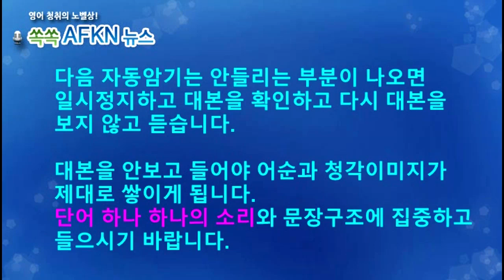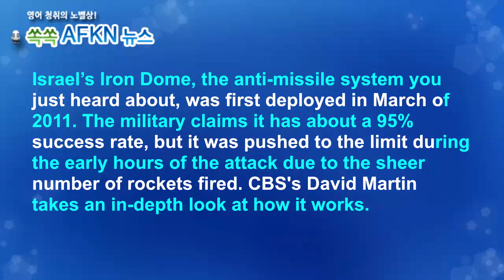[영어뉴스청취] 이스라엘의 미사일 방공 시스템 아이언돔_스피킹강의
이스라엘은 이번 하마스의 로켓 공격의 상당수를 요격했습니다.
바로 아이언돔이라는 이스라엘의 방공요격시스템 덕분인데요.
95%의 요격율을 자랑합니다. 하지만 이런 아이언돔도 한번에
퍼붓는 엄청난 수의 로켓을 모두 감당하기엔 역부족이었습니다.
이스라엘이 자랑하는 아이언돔에 대한 기사입니다.

★★★이벤트★★★
1. 구독자 수가 지금의 약 두배인 8천명 도달 시
2. 또는 해설강의 월 평균 조회수 1000회 도달 시